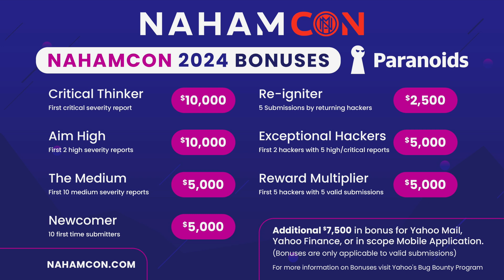Win a Free Trip to DEFCON 2024